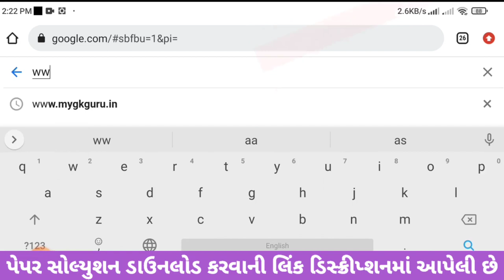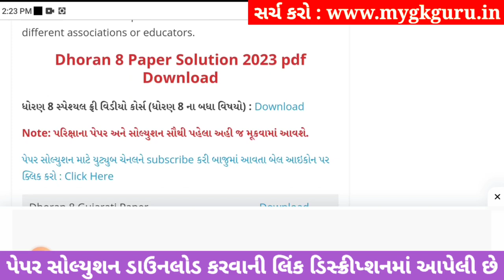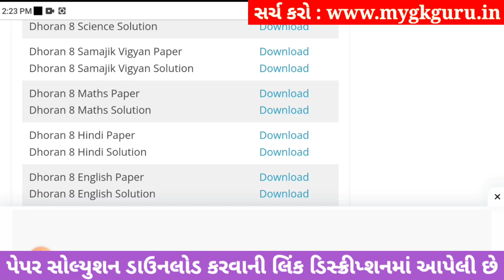std 8 maths ekam kasoti 30/9/23, std 8 ganit ekam kasoti 30/9/2023, std 8 maths ekam kasoti 2023 sep